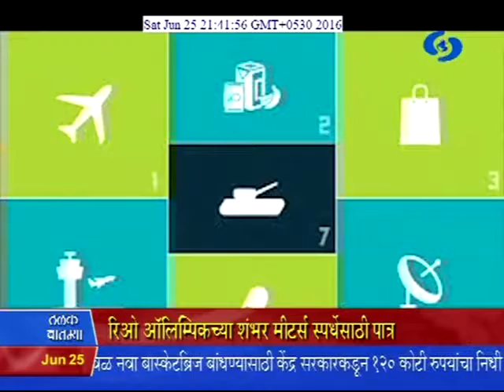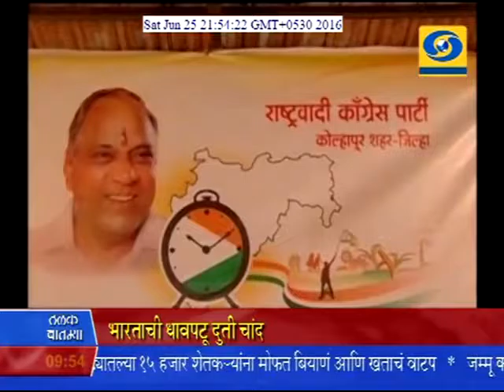9:30 pm News 25/06/2016 _ रात्रौ साडेनऊच्या बातम्या २५/०६/२०१६